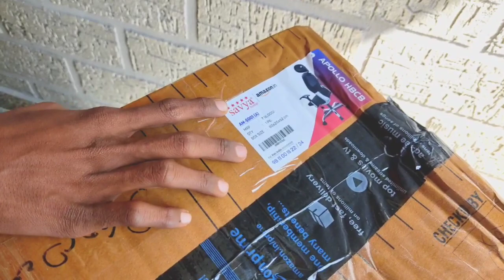Best office/gaming chair unboxing & Assembly | Savya Home apollo chair | How to assemble chair